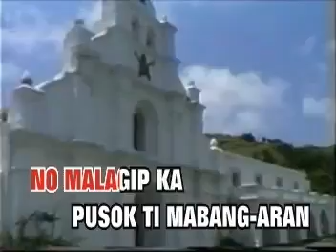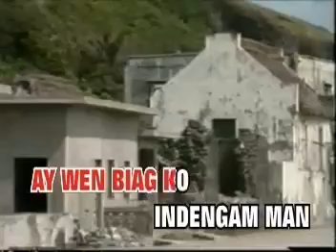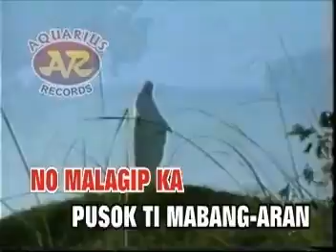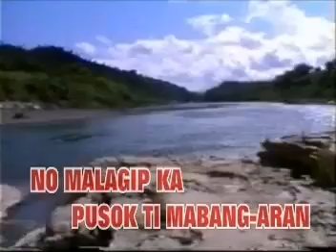Pamulinawen | Ilokano Folk Song | Filipino Song